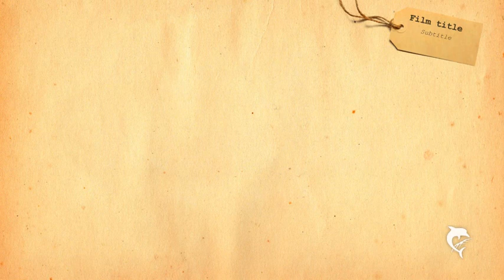HCG before photos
This is a slide show of my before HCG photos.  I do not like these photos but I am sharing with you so that you can see the differance when I post my afters.